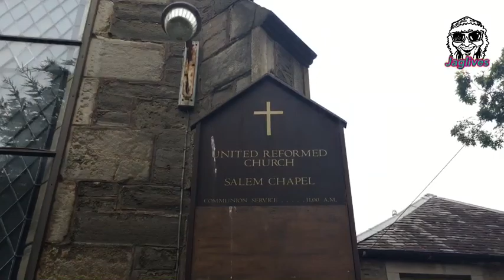Salem Chapel, forgotten steps & urban Dundee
Jag goes for a sneaky peek around the Salem street area to see what he could find. Bacon on toast to start the day.